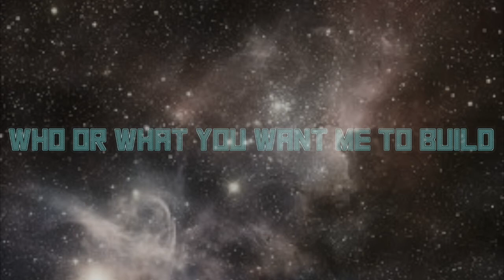Statue Speed Build Season 2 Coming Next Week!!!!!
Awesome Artists
LegendarySheep
Silly_Wolf_Error
And Also Friend On Me FaceBook
Add Me On Skype If You Want Too You Look Up
porkens.minecraft
And Have A Lucky Day